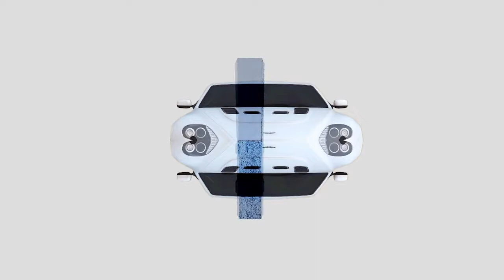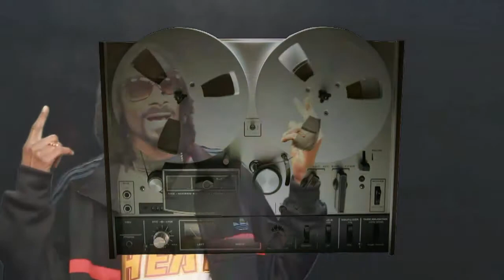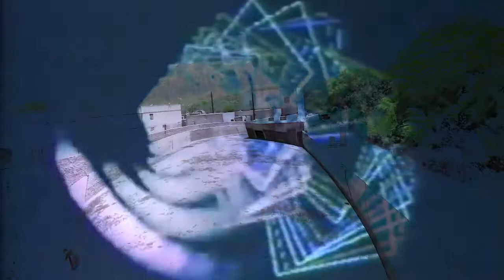Guru Griff - The Gold Tape | lofi hiphop mix | audio.visual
an audio visual for the tape by Guru Griff.